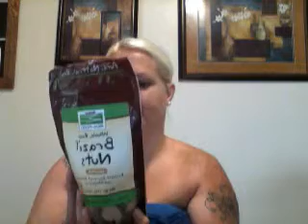Today is Finally the Day!!!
IVF Update